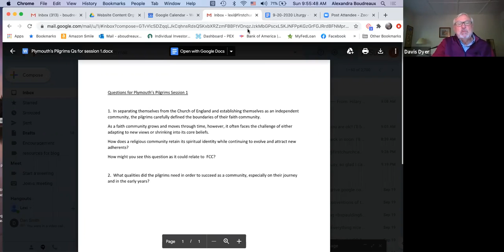Plymouth's Pilgrims | First Church in Cambridge, UCC | September 20, 2020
Good Morning and welcome to an adult formation opportunity with First Church in Cambridge, Congregational, UCC! Whoever you are or wherever you are on the journey of life or faith you are welcome here.

If you are new to learning and growing with us (or are feeling new) please fill out the virtual visitor card so that we can get to know you

If you are curious about what else is going on, you can find the Announcements Bulletin here on our

If you are interested in learning more about First Church in Cambridge, Congregational, United Church of Christ, here are some other places you can find us: